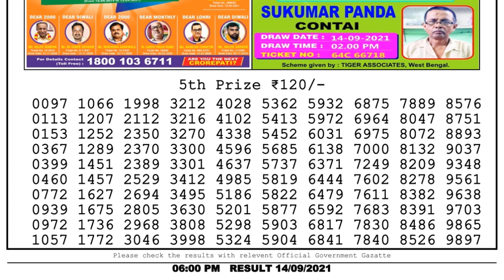Nagaland Lottery Sambad Result | Dear Lottery